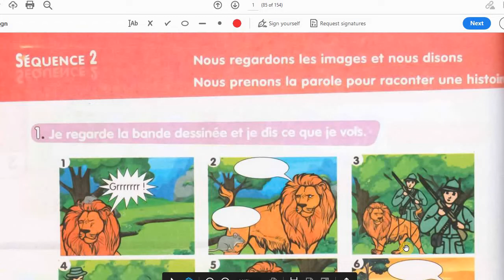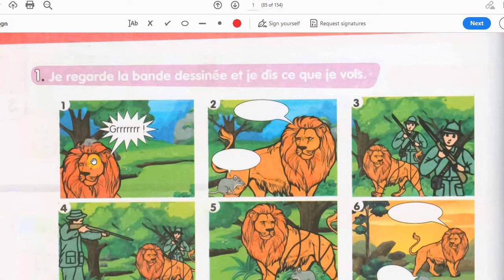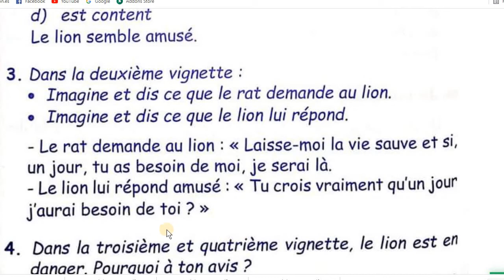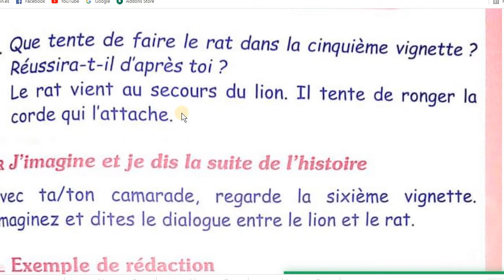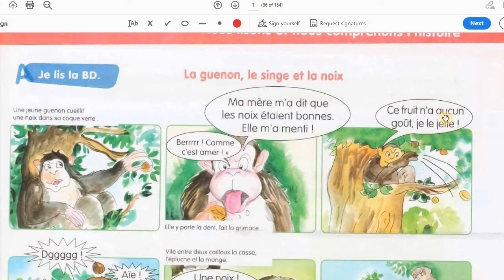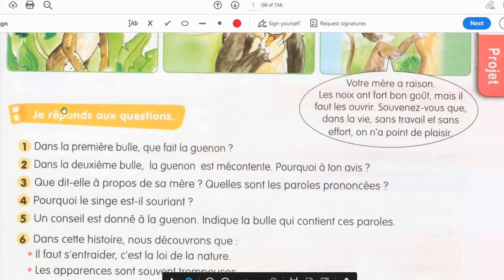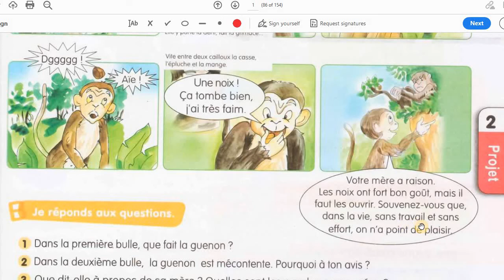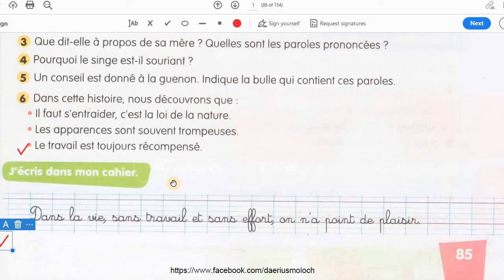فرنسية سنة ثانية متوسط صفحة 84/85 projet:02sequence 02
في هاذا الفيديو شرح الصفحة 84/85من كتاب الفرنسية سنة ثانيه متوسط projet 02sequence 02 # أم يقين عبد الرحمان